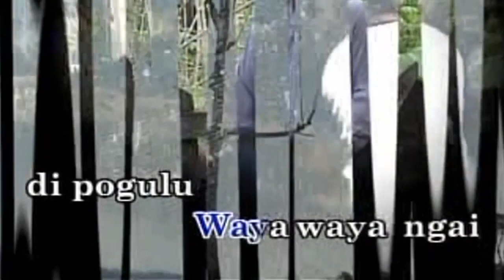Honarius - Langad Ku Di Pogulu (Karaoke) no vocal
Honarius basil langadku dipogulu karaoke tanpa vocal, jom bernyanyi lagu daripada honorius basil langad ku di pogulu kraoke no vokal.